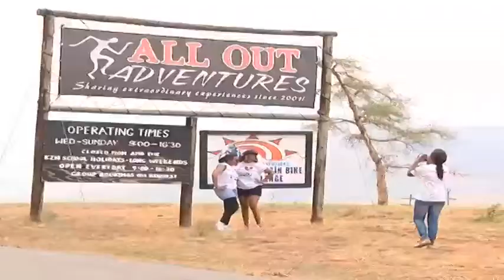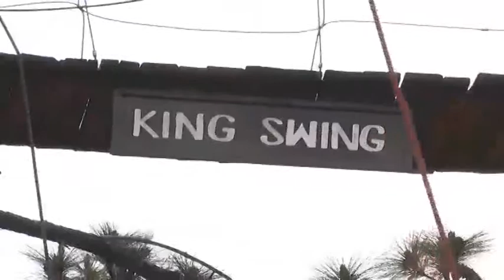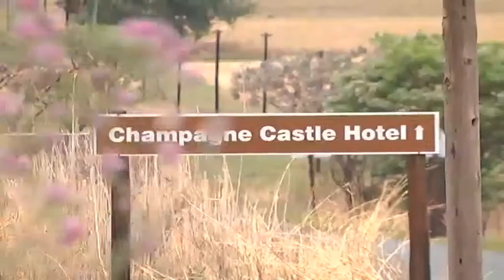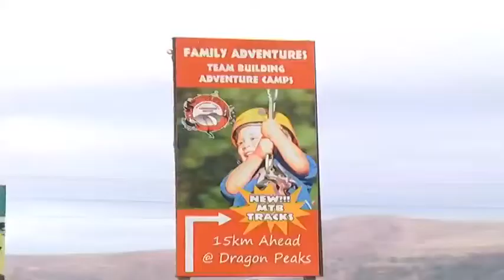Tourism craze over the Drakensberg Mountains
Eye on KZN go on a tourism craze over the Drakensberg Mountains. Drakensberg Mountains or uKhahlamba' is a 200-kilometre-long mountainous wonderland and world heritage site. This area has great restaurants, accommodation and breath-taking sights and outdoor adventure activities.